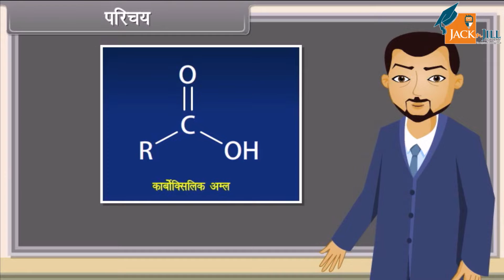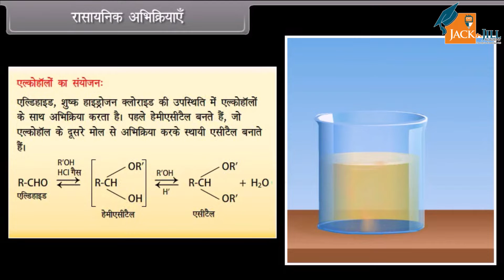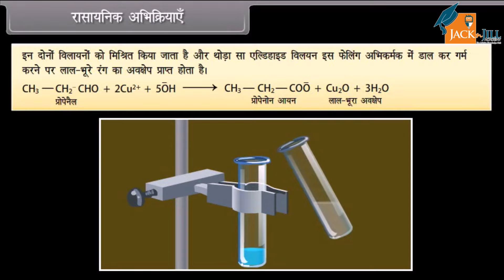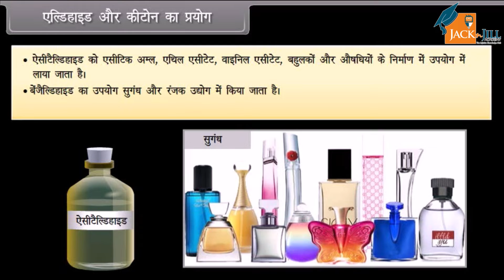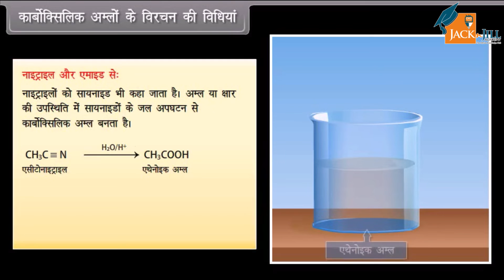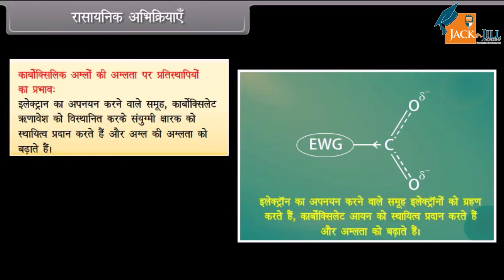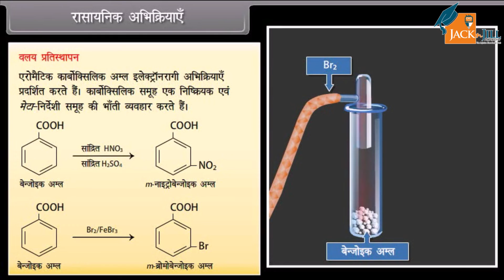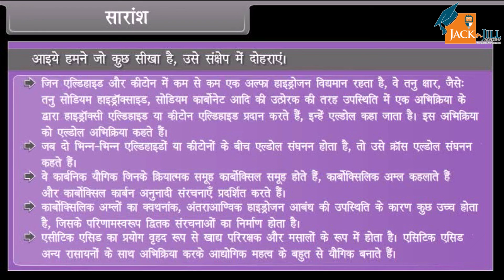एल्डिहाइड,केटोन्स कार्बोक्जिलिक एसिड 2 ||कक्षा-12 || रसायन विज्ञान ||ANIMATED VIDEOS ||HINDI VERSION